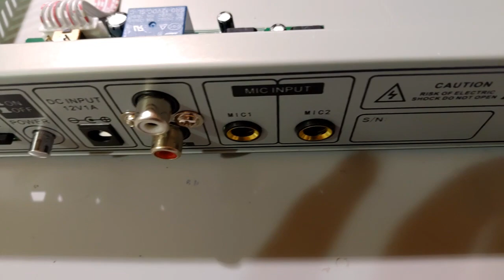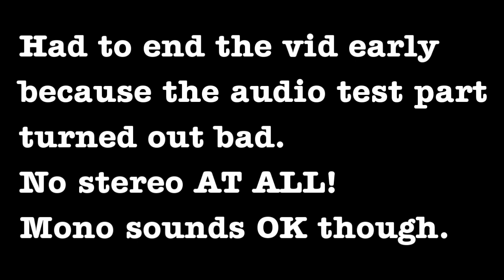Open Retekess TR510 FM Transmitter - PT2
QN8007 best chip FM transmitter open case review part 2.